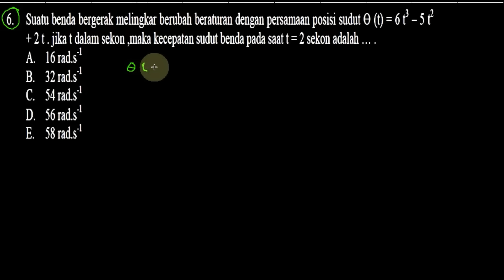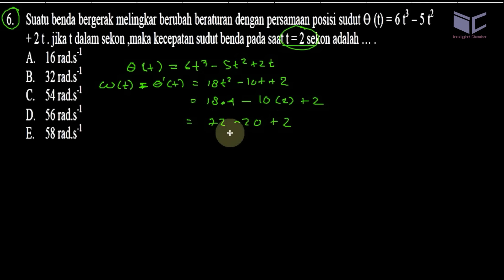un sma 2017 fisika, 'bocoran' ucun dki paker A no 06, kecepatan sudut dari fingsi sudut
6. Suatu benda bergerak melingkar berubah beraturan dengan persamaan posisi sudut 9 (t) = 6 t3 - 5 t2
2 t . jika t dalam sekon ,maka kecepatan sudut benda pada saat t = 2 sekon adalah
A. 16 rad.s'1
B. 32 rad.s'1
C. 54 rad.s'1
D. 56 rad.s'1
E. 58 rad.s'1